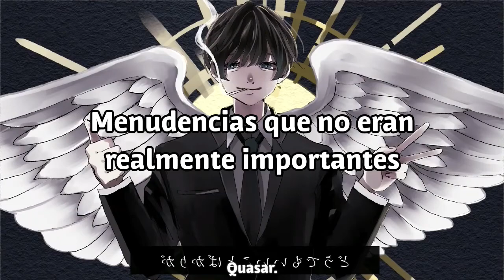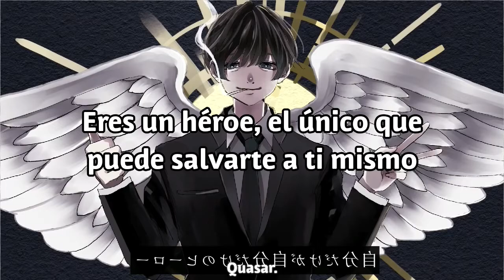みんなクズだ/Trash Everywhere - たかやん / Takayan (sub.español)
みんなクズだ/todo el mundo es un desperdicio - たかやん / Takayan (sub español)

letra:

他人の幸せばっか見て
Tanin no shiawase bakka mite
本当の自分はあれ？どこ？
Hontō no jibun wa are? Doko?
人の悪口もかったるいね
Hito no waruguchi mo kattarui ne
君には君の居場所が
Kimi ni wa kimi no ibasho ga

死ぬほど好きに生きろ
Shinuhodosuki ni ikiro
自分だけが自分だけのヒーロー
Jibun dake ga jibun dake no hīrō
陰キャ陽キャ 気にせず飛行
In kya yō kya ki ni sezu hikō
死にたいならもっと不貞腐れて。
Shinitainara motto futekusarete.

どうでもいいことばかりが
Dō demo ī koto bakari ga
やる気無い体中を蝕む
Yaruki nai karadajū o mushibamu
本当は独りで居たいけど
Hontōwa hitori de itaikedo
寂しくて誰かと一緒に居たい
Sabishikute dare ka to issho ni itai
何者かに置いていかれる日常
Nanimono ka ni oite ika reru nichijō
馬鹿にしてた物に近づいてくよ
Baka ni shi teta mono ni chikadzuite ku yo
ディスってるの一番ダッセぇのに
Disu tteru no ichiban dasse ~enoni
まさかまさか自分がそのダッセぇ奴！？
Masaka masaka jibun ga sono dasse ~e yakko! ?
そんなの仕方ない、僕らは人間！
Son'na no shikatanai, bokuraha ningen!
どれだけ良い人でも中身は陰険
Dore dake yoi hito demo nakami wa inken
嫉妬しまくり うぃーけんど
Shitto shi makuri u ~i ̄ kendo
また自慰行為で無理言ってる...。
Mata jii kōi de muri itteru.
「分かってくれる人に悩みを言いたい」「死にてぇ」
`Wakatte kureru hito ni nayami o iitai'`shinite~e'
ただ「個性」だけを求めてた少年
Tada `kosei' dake o motome teta shōnen
「やりたいようにやればいいよ」って
`Yaritai yō ni yareba ī yo' tte

運命の人に会いたい
Unmei no hito ni aitai
本当は誰よりも目立ちたい
Hontōwa dare yori mo medachitai
1日で10kgは痩せたい
1-Nichi de 10 kg wa yasetai
呼吸だけで金を稼ぎたい
Kokyū dake de kin o kasegitai

やっぱ夢だけ見続けても
Yappa yume dake mi tsudzukete mo
頭がずっと痛いままでしょ？
Atama ga zutto itai mamadesho?
やる気はやってから出すもの
Yaruki hayatte kara dasu mono
嫌いな奴は今ここに居ないよ！
Kiraina yatsu wa ima koko ni inai yo!

Shinuhodosuki ni ikiro
Shinitainara motto futekusarete.

昨日の自分は天国へ
Kinō no jibun wa tengoku e
好きな事さえもめんどくせえ
Sukina koto sae mo mendoku se e
ないものねだりのエンドレス
Naimononedari no endo resu
僕も一緒！ゆっくり歩いて行こうね。
Boku mo issho! Yukkuri aruite ikou ne.